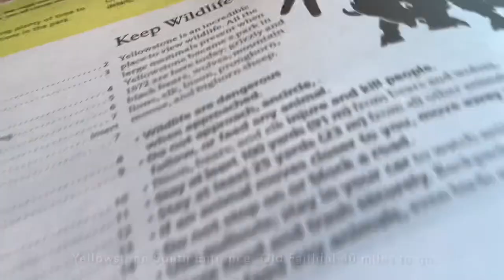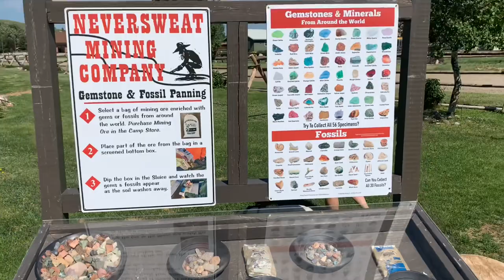YELLOWSTONE NATIONAL PARK [OLD FAITHFUL RIGHT ON TIME]